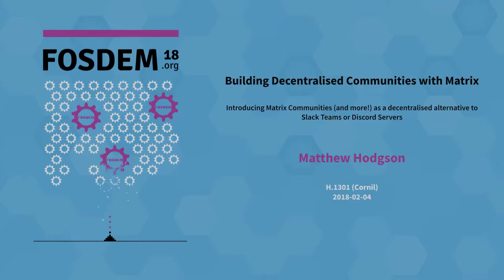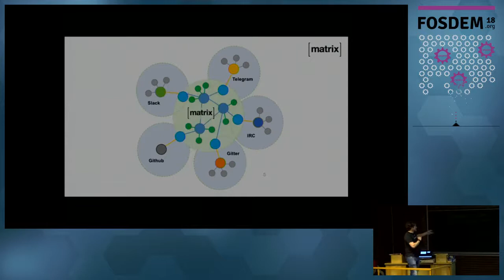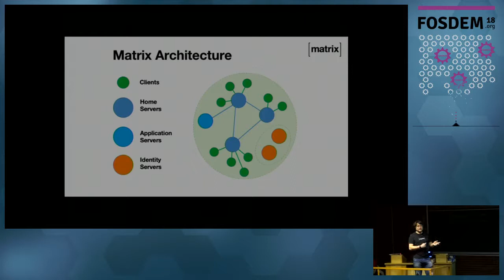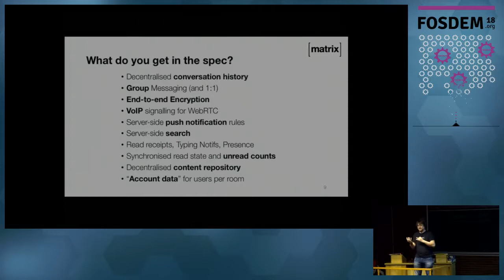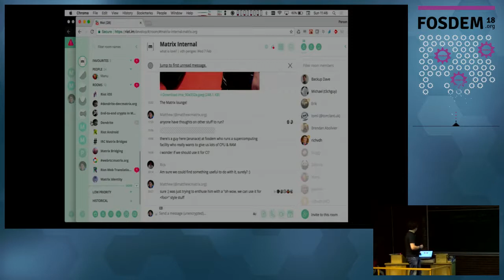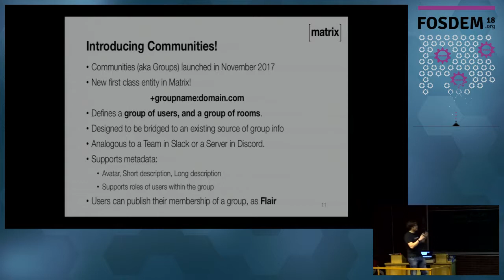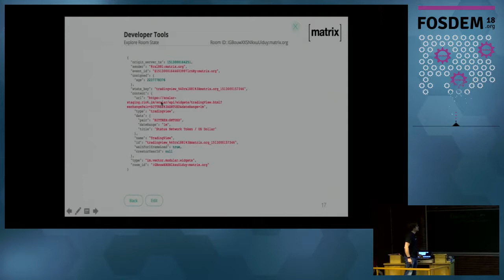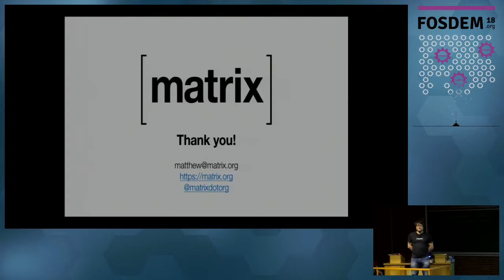Building Decentralised Communities with Matrix Introducing Matrix Communities (and more!) as a dece…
Building Decentralised Communities with Matrix Introducing Matrix Communities (and more!) as a decentralised alternative to Slack Teams or Discord Servers
by Matthew Hodgson